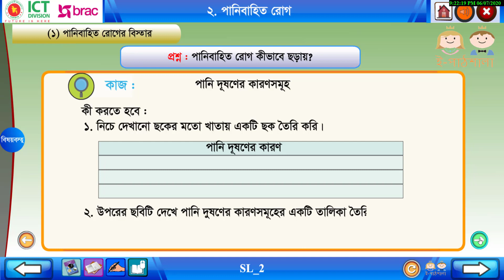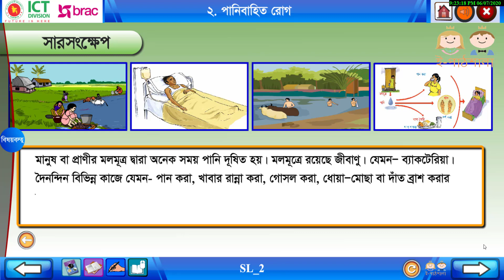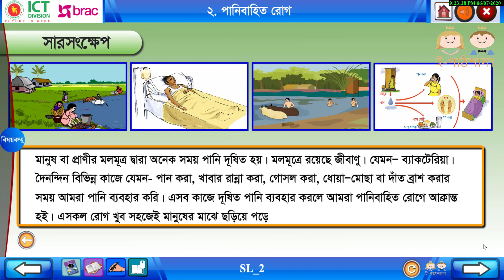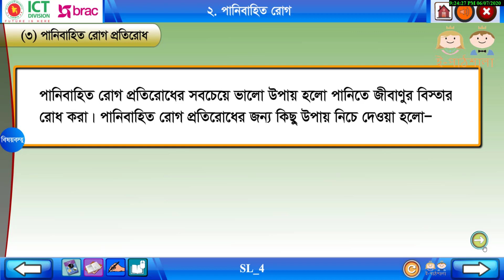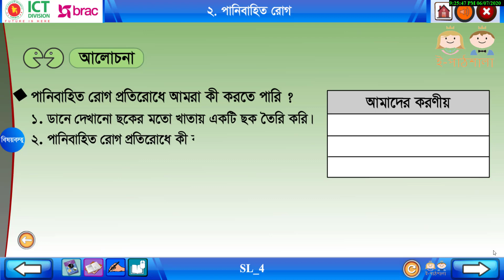৫.২ পানিবাহিত রোগ